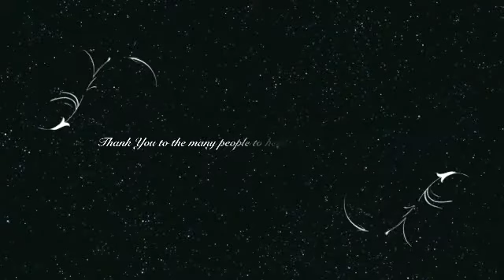Munding Ewing Wedding April 17, 2016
Thank You to all those who helped me set up and prepare for this awesome day! I love you all.
Photography was done by the very talented Krystal Irrgang. If you need professional pictures taken please contact her! or on facebook Krystal Anita Photography